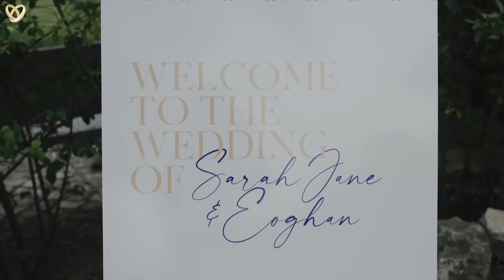Ein traumhaftes Hochzeitsvideo aus Eislingen/Fils ❤️ Hochzeitsfilmer mit Leidenschaft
Hochzeitsagentur:
„Alexshow - just love“